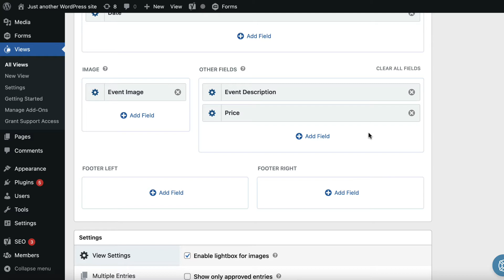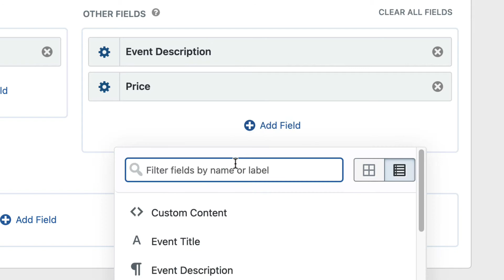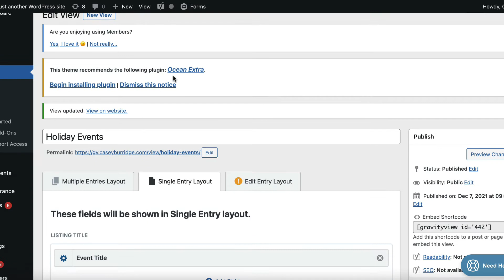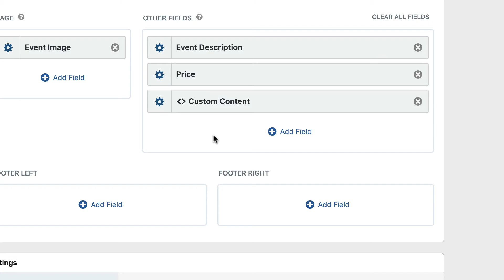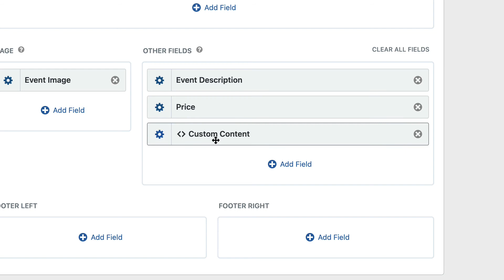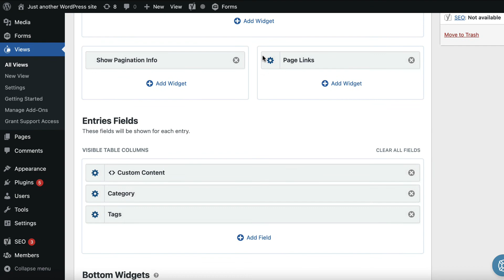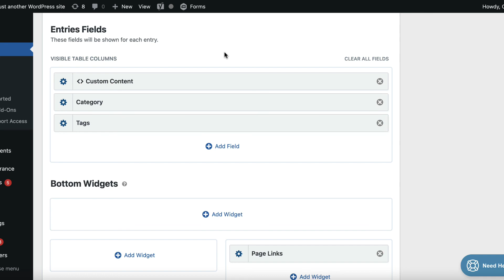Using the Custom Content Field in GravityView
In this video, you'll learn how to use GravityView's Custom Content field. The Custom Content field allows you to add text, HTML, merge tags and shortcodes into your Views!

There's a lot you can do with Custom Content, it's a powerful feature!

To learn more about the Custom Content field, check out our documentation

Timestamps:
00:00 Adding merge tags to the Custom Content field
02:20 Adding HTML to the Custom Content field
03:48 Adding a Gravity Forms shortcode to the Custom Content field
04:45 Changing the Custom Content field admin label
05:30 Embedding content using the Custom Content field

For free courses teaching you how to get the most out of Gravity Forms add-ons, check out Gravity Guide:

GravityView is an add-on for Gravity Forms – the most powerful form plugin for WordPress. GravityView is the best way to display, edit, import, and export entries in Gravity Forms! Turn your WordPress website into a powerful web application – get GravityView today.